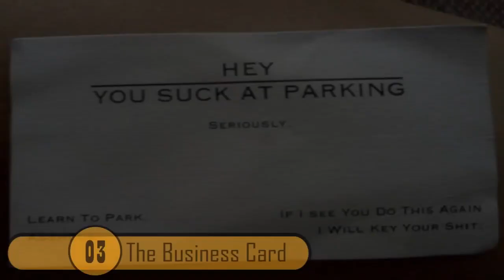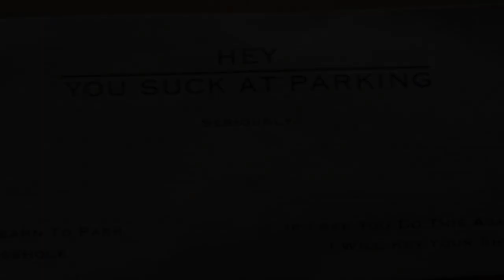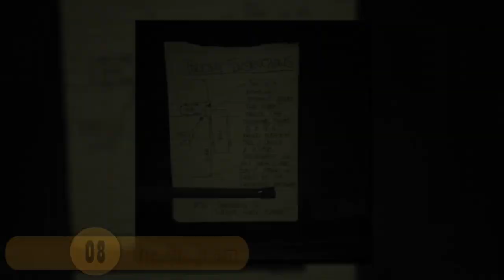Best Bad Parking Revenges